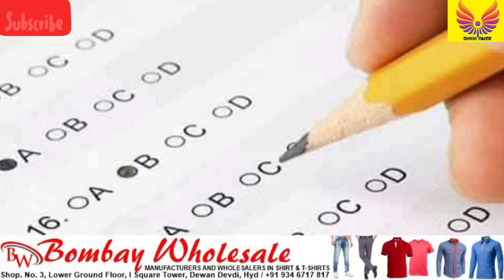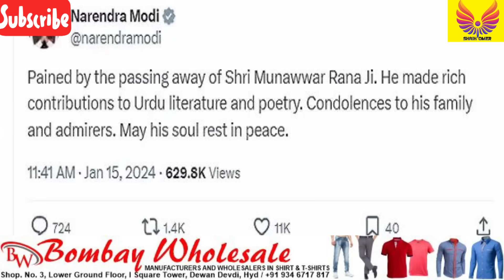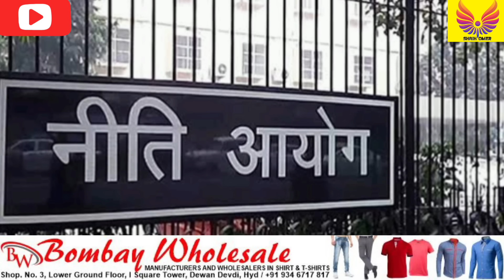Ration Card Pending | Gold Rates | Eamcet Name Changed | Trade Licence | Low Poverty | 3 Lakhs Riyal